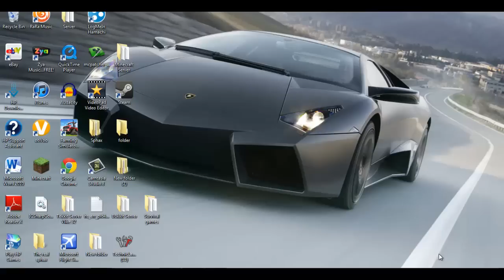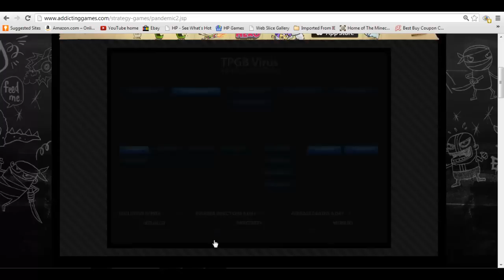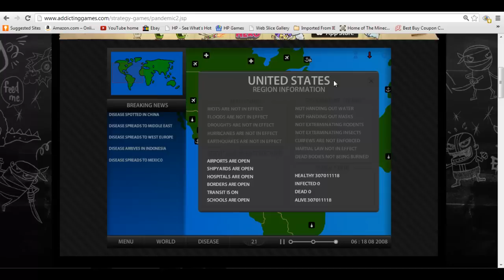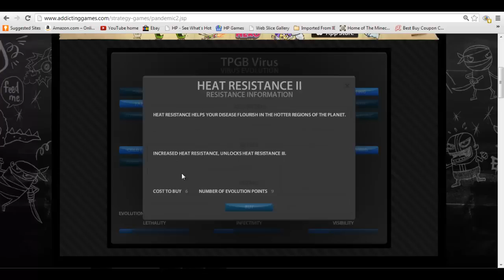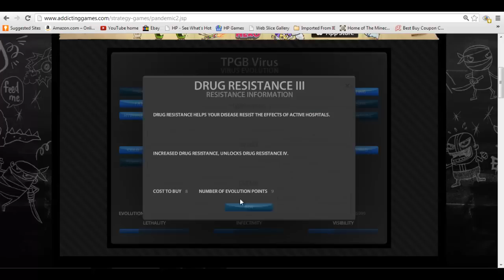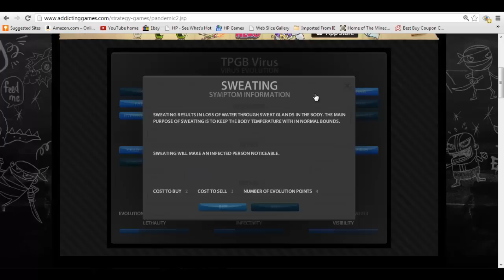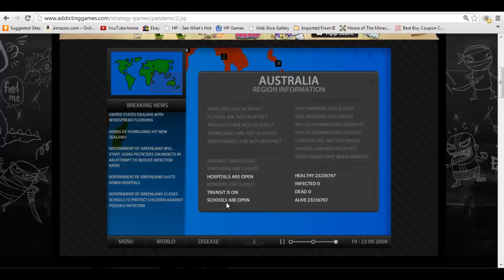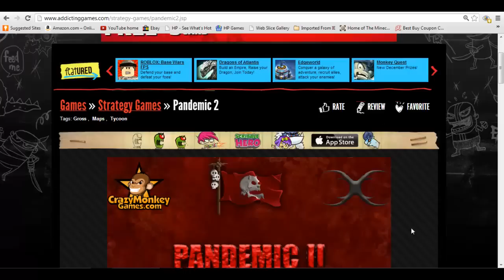Addicting Games [Episode 2] Pandemic 2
Cameron plays Pandemic 2. If anyone has any suggestions just comment.